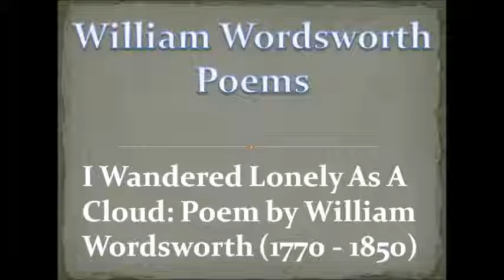I Wandered Lonely As A Cloud - Poem by William Wordsworth (1770-1850)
Please add your comments in the comment section or in the below blog.